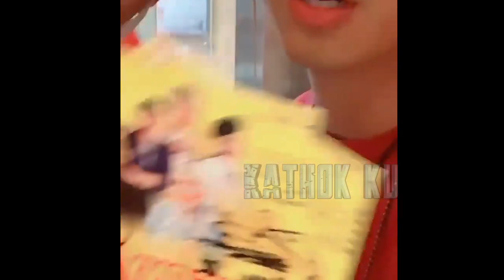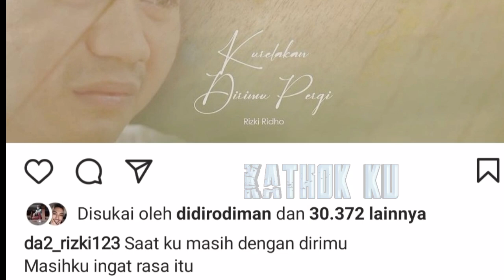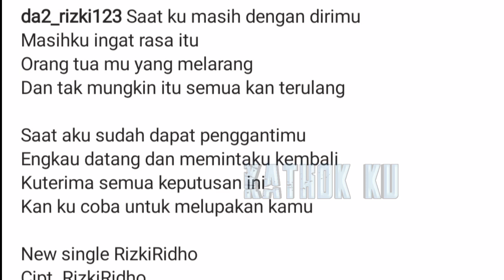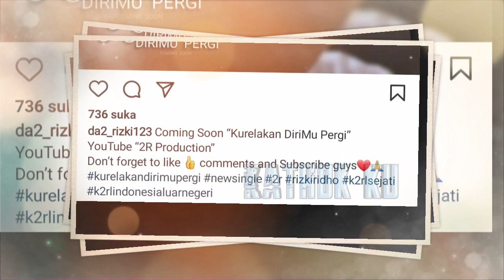Lesti Billar PAMER KEMESRAAN‼️ Rizki DA MALAH MENAGiS PiLU❓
Jangan Lupa: _
Thankz!!..